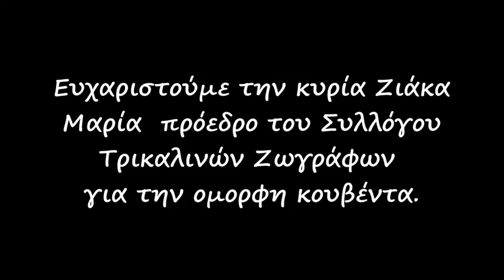Αφιέρωμα στον Σύλλογο Τρικαλινών Ζωγράφων.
Δείτε την συνέντευξη με την Πρόεδρο του Συλλόγου Τρικαλινών Ζωγράφων κ. Μαρία Ζιάκα  στον Μύλο Ματσόπουλο.